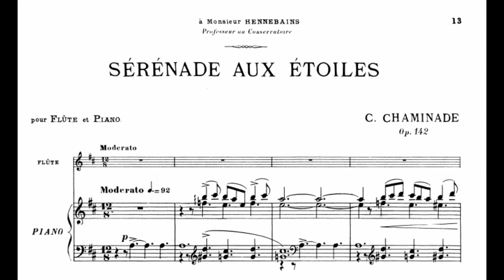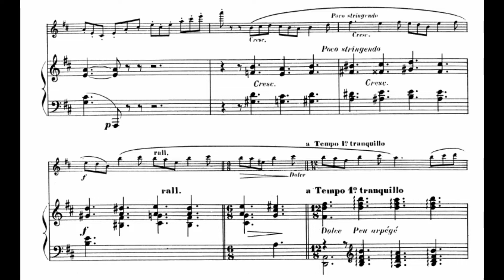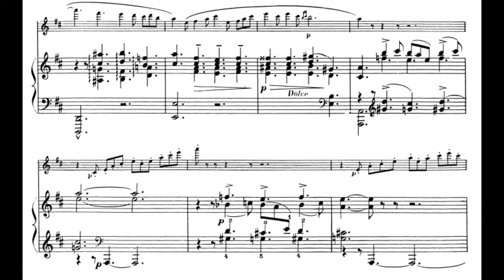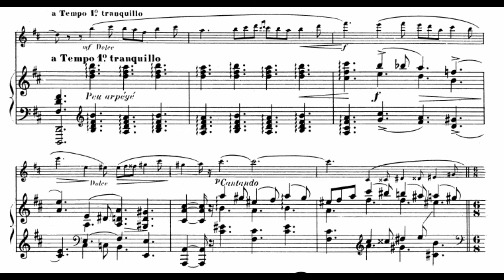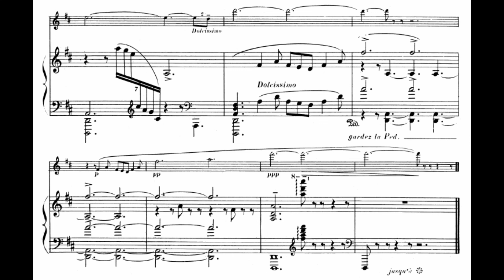Cécile Chaminade - Sérénade aux étoiles, Op.142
Cécile Louise Stéphanie Chaminade was a French composer and pianist. Her first experiments in composition took place in very early days, and in her eighth year she played some of her sacred music to Georges Bizet, who was much impressed with her talents. She gave her first concert when she was eighteen, and from that time on her work as a composer gained steadily in favor. She wrote mostly character pieces for piano, and salon songs, almost all of which were published.